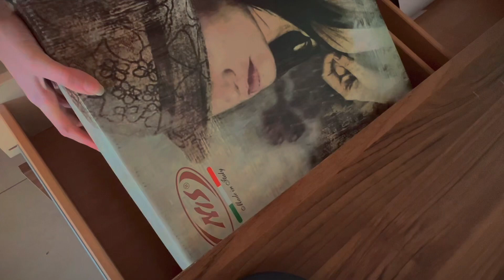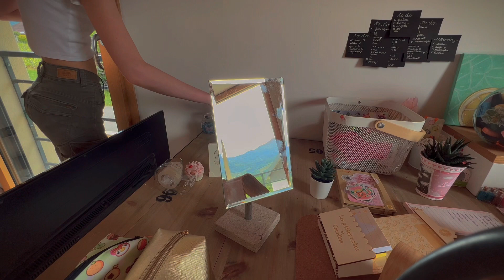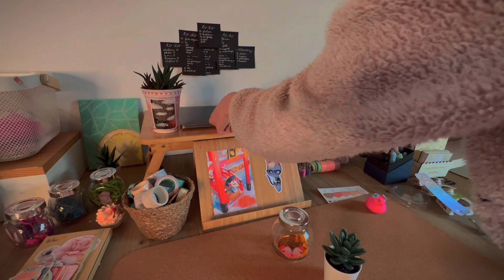ASMR : JE REFAIS MA CHAMBRE | BUREAU AESTHETIC + BRUIT DE PLUIE 🌧️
🎥 Mes chaînes YouTube :

✨ Lifestyle : @charlinethecherry
🎬 Shorts : @charlinethecherryshorts
💤 ASMR : @charlinethecherryasmr
🎙️ Podcast : @cherryplacepodcast
📺 VOD : @CharlineCherryVOD